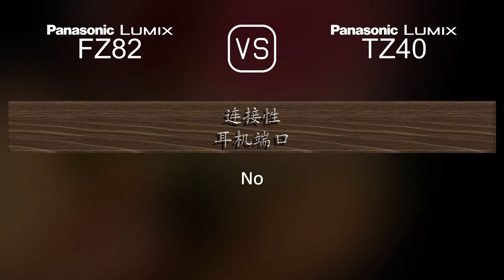Panasonic Lumix FZ82 与 Panasonic Lumix TZ40 的规格比较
本视频是 Panasonic Lumix FZ82 与 Panasonic Lumix TZ40 的功能概述和规格比较 (comparison of specifications)，希望对您有所启发。感谢您的支持。

00:25 推出
00:33 机身
00:40 传感器
01:01 图片
01:16 光学与对焦
01:55 屏幕
02:13 取景器
02:27 摄影功能
03:20 录像功能
03:35 贮存
03:38 连接性
04:03 物理特性
04:21 杂项